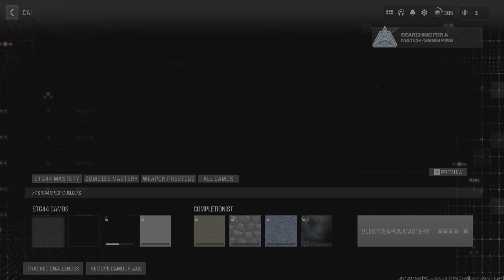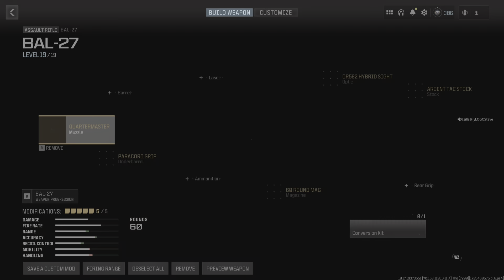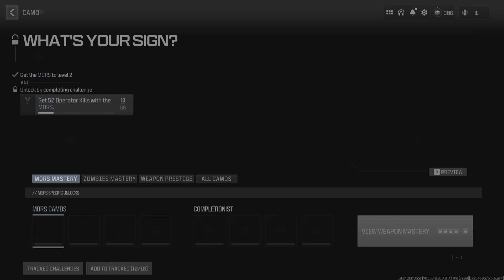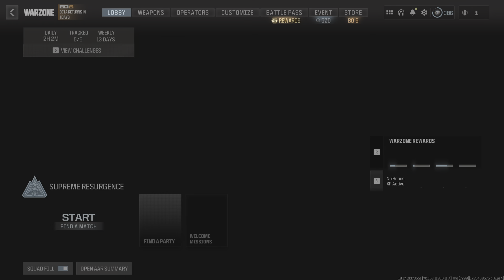Call of Duty_20240904230521